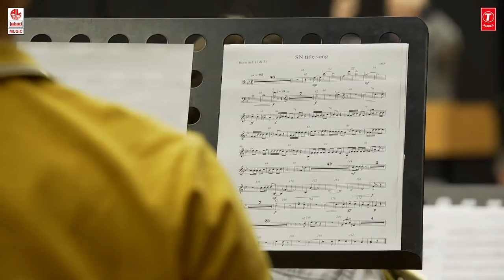Sareleru nekevvaru song anthem /sarelerunekevvaru.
Now, I am come with a new video of new song of sarelerunekevvatu anthem song .

Watch the video up to end.

Also follow our accounts on
Facebook : experiments in everything

THANKS